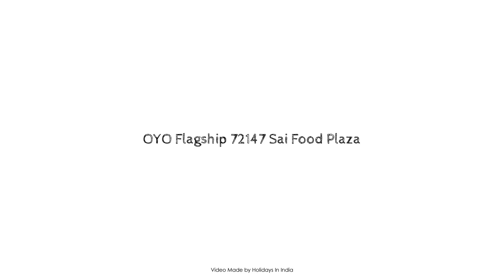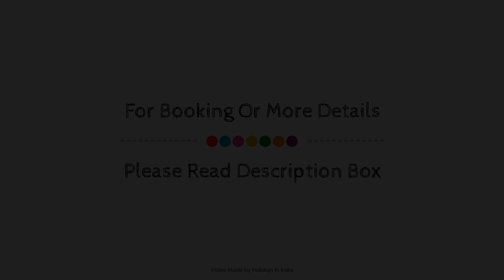OYO Flagship 72147 Sai Food Plaza, Nashik, India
Searching For
1. OYO Flagship 72147 Sai Food Plaza - Nashik
2. OYO Flagship 72147 Sai Food Plaza - Nashik Virtual Tour
3. OYO Flagship 72147 Sai Food Plaza - Nashik Rooms
4. OYO Flagship 72147 Sai Food Plaza - Nashik Amenities
5. OYO Flagship 72147 Sai Food Plaza - Nashik Videos
6. OYO Flagship 72147 Sai Food Plaza - Nashik Offers
7. OYO Flagship 72147 Sai Food Plaza - Nashik Deals
Audio Credit:
Track Title: Blank Slate
Artist: VYEN